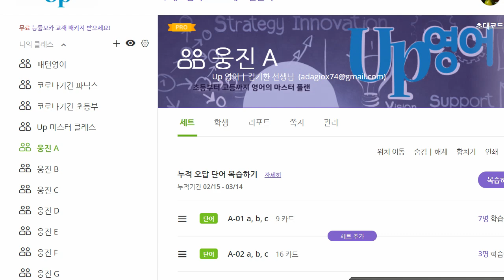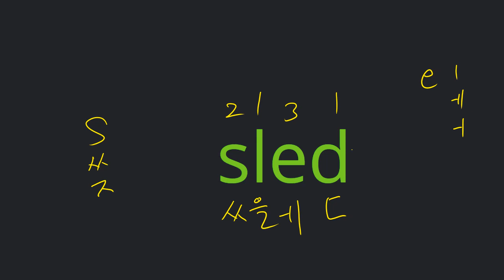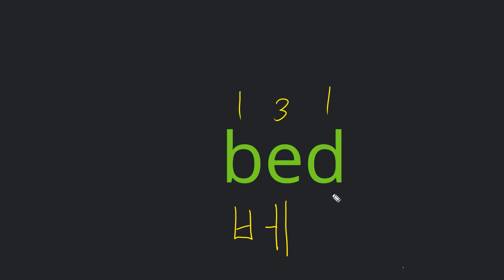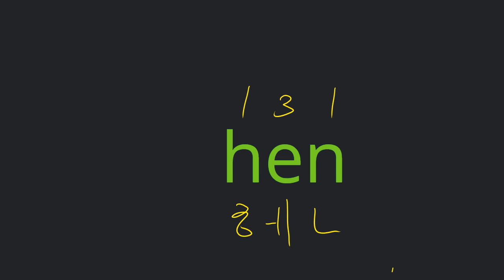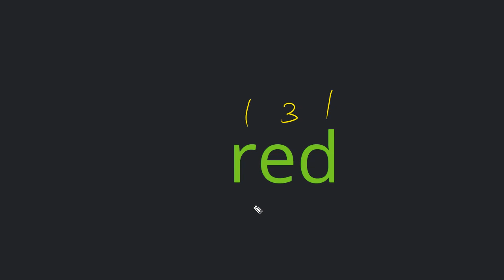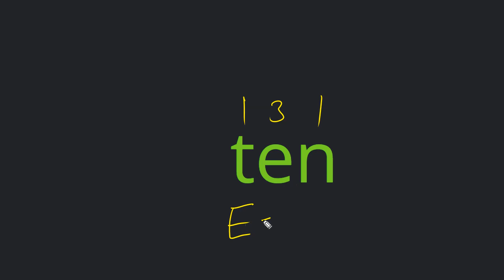김예은 2021 03 15 파닉스 A 19 칭찬